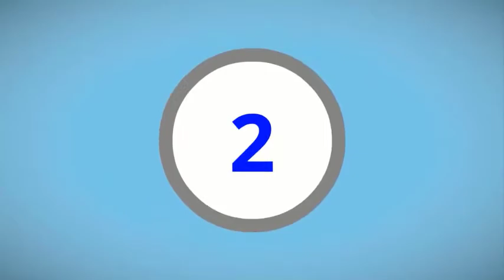Best 5 Measuring Cups 2020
Best  Measuring Cups 2020

Are you looking for Measuring Cups 2020. Here given Best 5 Measuring Cups 2020